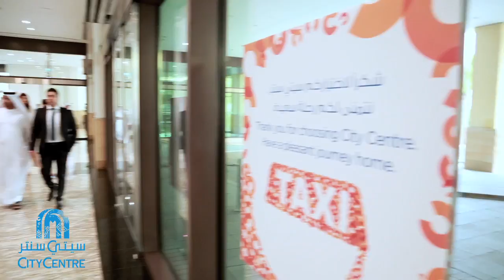CCMi luxury limousine service